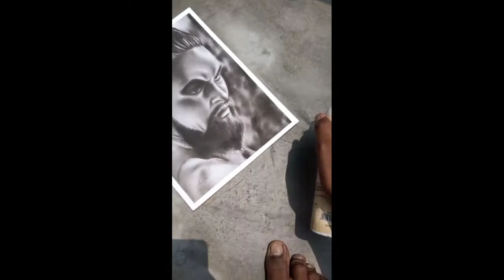part 3 how to draw realistic beard of jason momoa with charcoal Powder + pencil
hi friends this is part 3

art material
1. charcoal pencil
2. charcoal powder
3. makeup brush
4. A4 sheet
5. waste pen
6. pen eraser